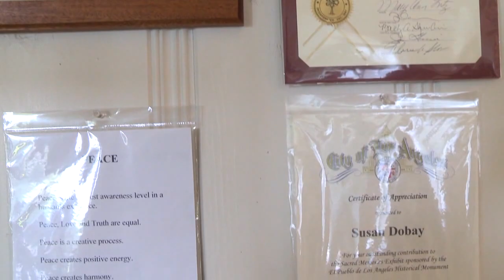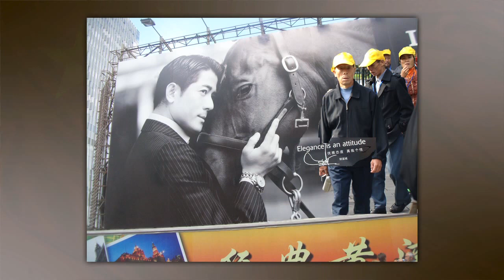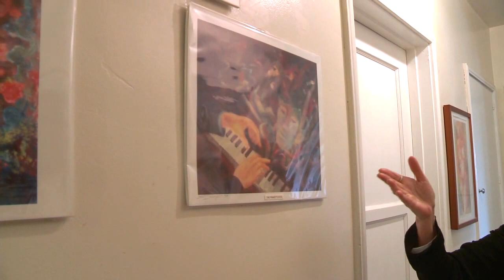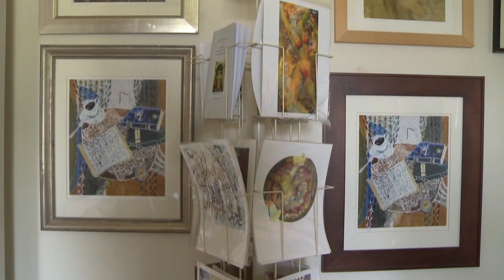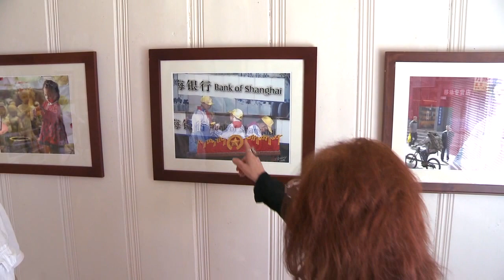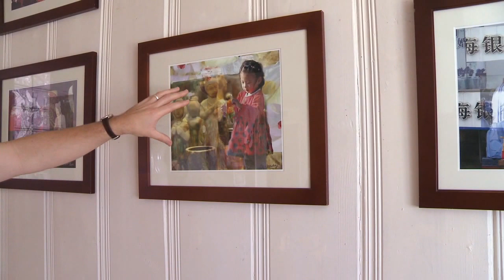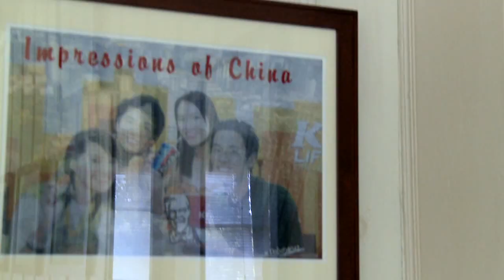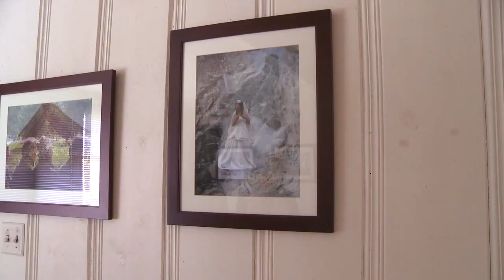Waking Universe: Oneness Via Artistic Genius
"Hi, I'm another version of you."  Host Lance Mungia takes us on a tour of world renowned artist Susan Dobay's artwork and she explains the forces of artistic creation, her connection to spirit via her art and how that connection has evolved over time.

The interview features her most recent work ,"Impressions of China", which bridges the connection between East and West and shows us how all generations and cultures are connected via the intricate web of Oneness that Susan has endeavored to bring through to us for over 40 years since escaping over the Iron Curtain with her husband Endre and making a new home in the United States many years ago.